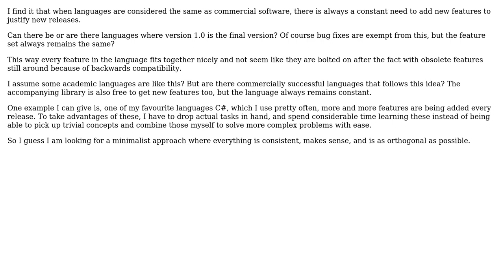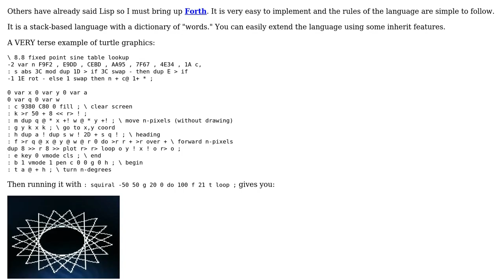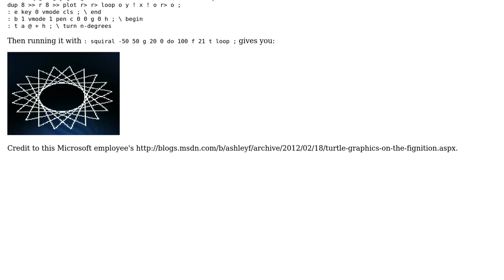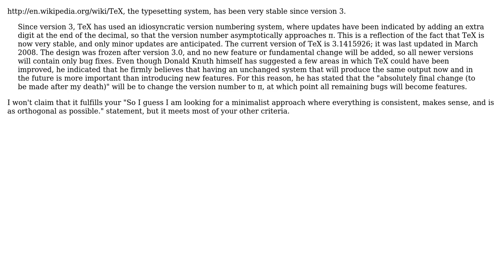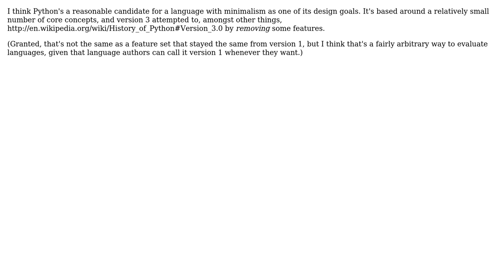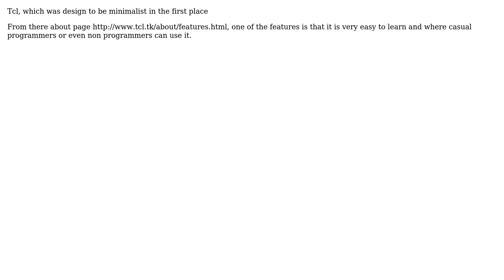Are there any programming languages that follow a minimalist development approach?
Software Engineering: Are there any programming languages that follow a minimalist development approach?

With thanks & praise to God, and with thanks to the many people who have made this project possible! | Content (except music & images) licensed under CC BY-SA | Music | Images & others | With thanks to user Steven Schlansker user Robert Harvey user Ramzi Kahil user Peter Smith user Paul D. Waite user Joan Venge user herby user Egryan user Austin Henley and the Stack Exchange Network Trademarks are property of their respective owners. You are responsible for your own actions.